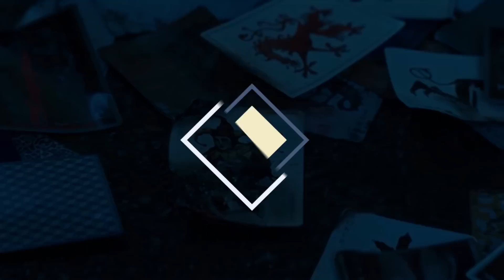10 rzeczy, których nie wiesz - BATMAN: Mroczny Rycerz! w/ Topowa Dycha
►Zobacz też inne nasze filmy :)

►Muzyka :

Outro:  Flosstradamus & Graves - Came Up (ft

Odcinek: The Dark Knight OST Agent Of Chaos